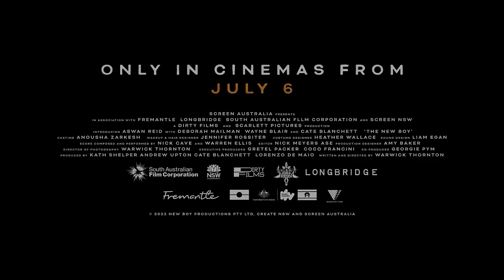THE NEW BOY | Cate Blanchett | Official Trailer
Are you going to miss the chance to enjoy great fantasy drama movies and series?

30 days Amazon Music Unlimited FREE

Synopsis:
Set in 1940s Australia, The New Boy is the story of a nine-year-old Aboriginal orphan boy (Reid) who arrives in the dead of night at a remote monastery, run by a renegade nun (Blanchett), where his presence disturbs the delicately balanced world in this story of spiritual struggle and the cost of survival.

Duration:
1 h 56 min

Main Cast:
Cate Blanchett, Aswan Reid, Deborah Mailman, Wayne Blair, Shane Brady, Tyrique Brady, Tyler Spencer, Laiken Woolmington, Kailem Miller, Kyle Miller, Tyzailin Roderick, Kenneth Radley, Mike Foenander.